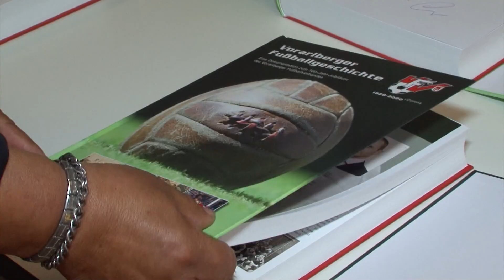LändleSport KW17 mit der Vorarlbergliga, der Eliteliga und der Regionalliga West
In der heutigen Ausgabe blicken wir auf das Fußball-Unterhaus. Viel Bewegung in der Vorarlbergliga, sowohl oben als auch unten in der Tabelle. Außerdem bei uns zwei Eliteliga-Partien im Programm und wir schauen auf die Heimspiele der Ländle-Clubs.